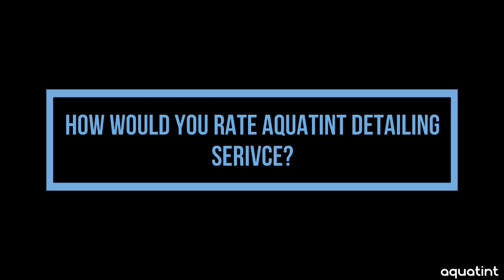CERAMIC COATING ON MY CAR & BIKE - 1.5 YEAR OWNERSHIP REVIEW.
In this video, Mr. Krishnakant Chauhan shares his experience with Ceramic Coatings installed on his car & bike at Aquatint Detailing.

Check out what he has to say and how he keeps his car & bike looking new for years to come with Opti-Coat Ceramic Coatings !